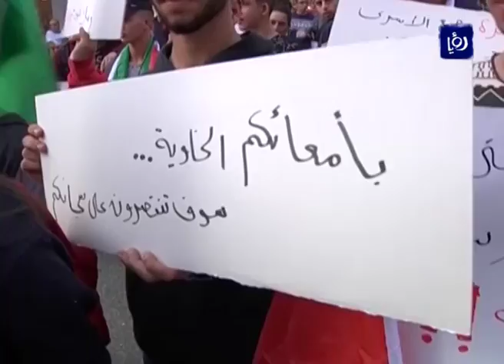مسيرة في رام الله تطالب الحكومة بالتدخل لإنقاذ الأطفال من السجون الاسرائيلية (12-11-2016)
نظمت فعالياتٌ شعبيةٌ وشبابية مسيرةً جابت شوارعَ مدينةِ رام الله المحتلة، للتعبيرِ عن ‏رفضهم قرارَ محكمةِ الاحتلال الإسرائيلية سجنَ الاطفالِ الفلسطينيين.‏
المشاركونِ بالمسيرةِ نددوا بسياسةِ تل ابيب، مطالبينَ الحكومةَ الفلسطينيةَ بالتدخلِ ‏لإنقاذ الأطفالِ من السجون. ‏
وكانت محكمةٌ إسرائيليةٌ أصدرت حكما على الطفل احمد مناصرة البالغِ من العمر اربعةَ عشرَ ‏عاما بالسجن لمدةِ اثني عشرَ عاما، وعلى الطفلين منذر خليل أبو ميالة ستةَ عشر عاما، ومحمد ‏طه خمسةَ عشر عاماً بالسجن الفعلي لمدة احد عشرَ عاما.